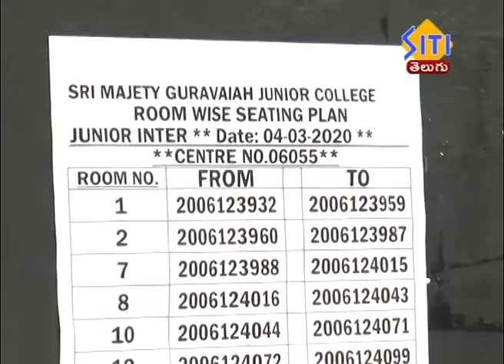నేటి నుండి ఇంటర్ పరీక్షలు